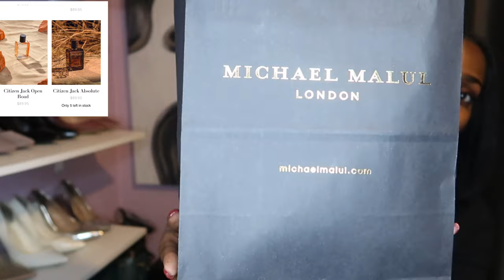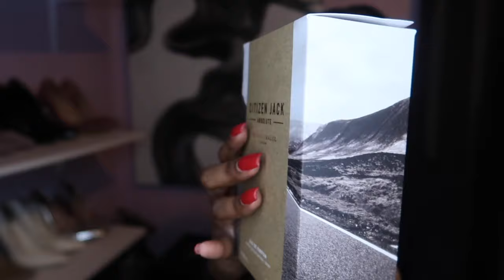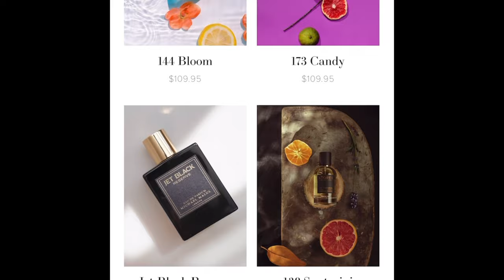THE ONLY UNISEX FRAGRANCE YOU NEED FOR EVERY OCCASION | MICHAEL MALUL | SCENTS OF STYLE | TAKEAG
So I partnered with scents of style to showcase this amazing scent !🤤

Scents of style is a luxury perfume boutique located in Jacksonville Florida. They have an array of scents for an affordable price. If you’d like to shop check out the Facebook page or give them a call👇🏾

Click here to join my mailing list , Receive daily Inspiration or to book a 1 on 1 chat session where we can talk about fitness , femininity , Faith , lifestyle and anything else ♥️

Fragrance: Citizen Jack Absolute

❌NO SOCIAL MEDIA AT THE MOMENT